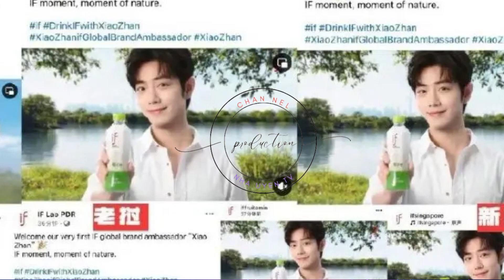《北京电视台》曝光肖战无缘暑期档！称有望国庆定档，肖战惊喜多 XiaoZhan; Xiao Zhan; เซียวจ้าน ;# シャオチ;#1“Nha Uyen TV”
据悉，《北京电视台》官方发文谈到了肖战主演的《射雕英雄传》新电影，曝光这部电影无缘暑期档，没有办法在暑期档和观众朋友们见面，但是有望在国庆定档，这个可能性还是比较大的。对于肖战来说，肖战和庄达菲主演的《射雕英雄传》早已确定会在今年上映，这都过去一半了，剩下的就是国庆档、中秋档了，不管什么时间和观众朋友们见面，都一如既往保持期待和支持。